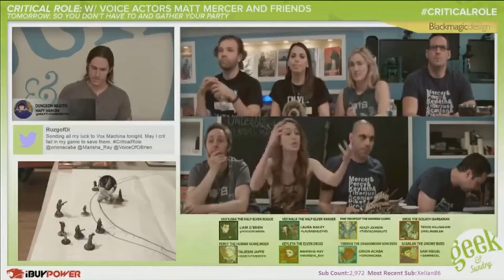How to Pronounce Geas (Real Life Examples!)